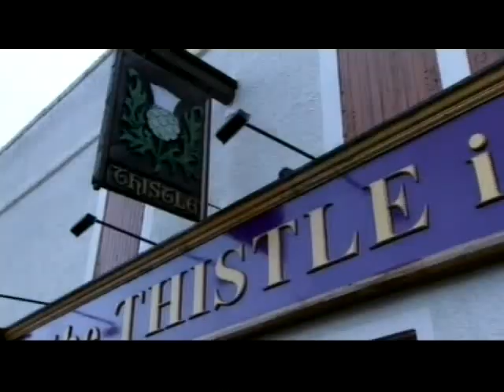Gordon Smith - Talking To The Dead (2/4)